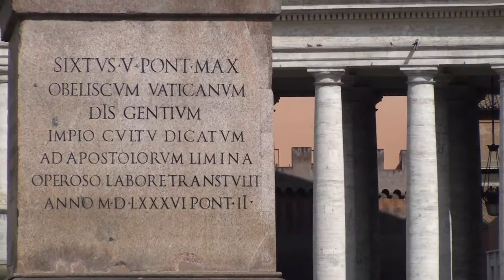Rome Trip 2009(3/3)